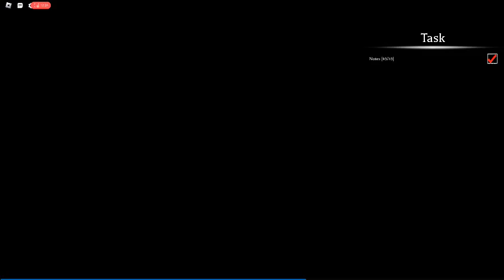The Mimic Jealousy Chapter 2: Hide And Seek/Finale